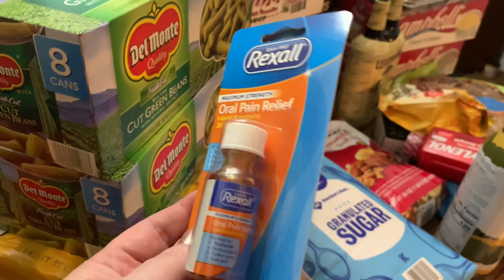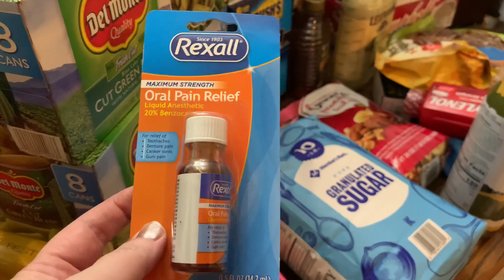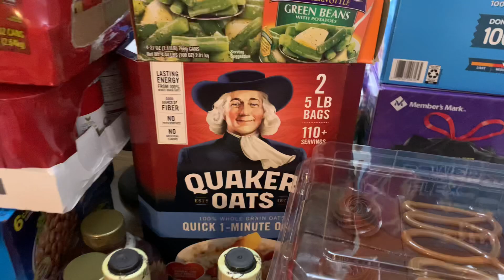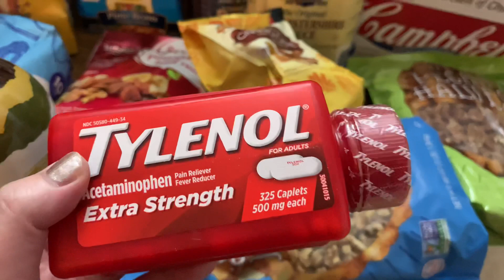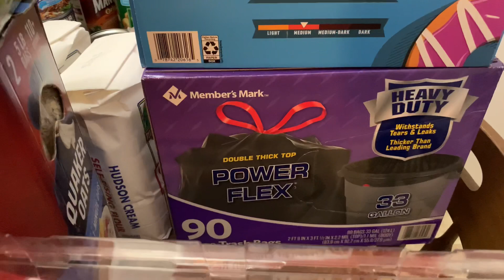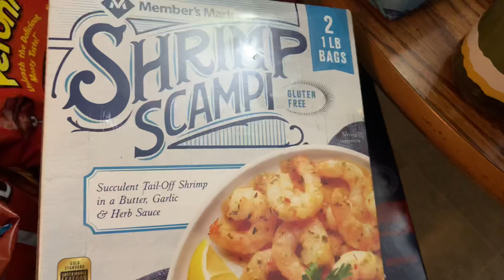Prep Haul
The channel I was talking about is called Homestead Corner. I just love watching that channel-the lady is down to earth yet knowledgeable too. Check her out.